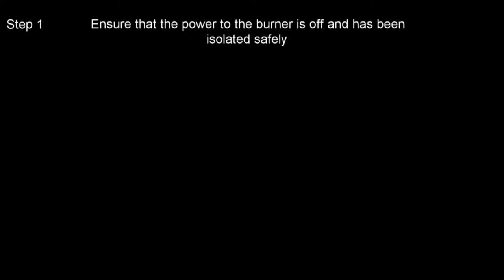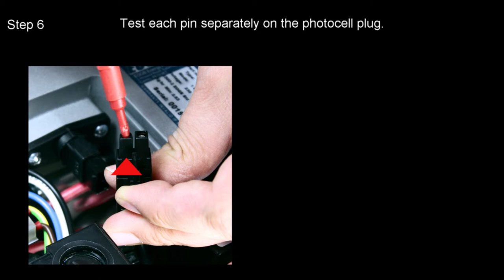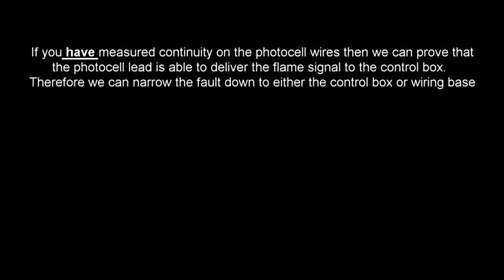Continuity testing the photocell lead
This video shows how to test the continuity between the photocell lead and control box.